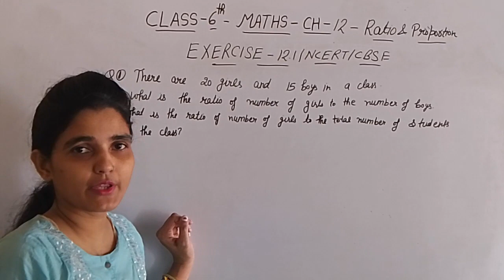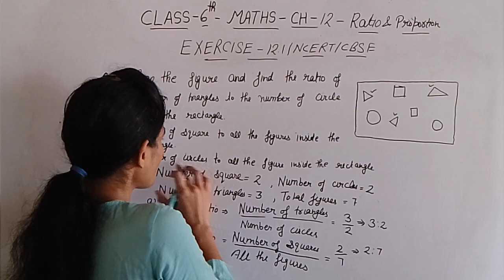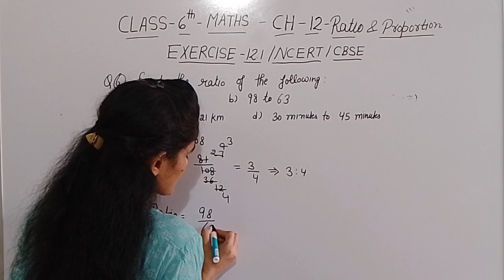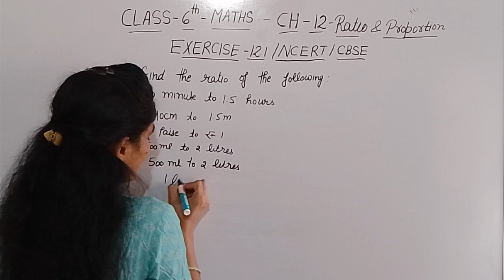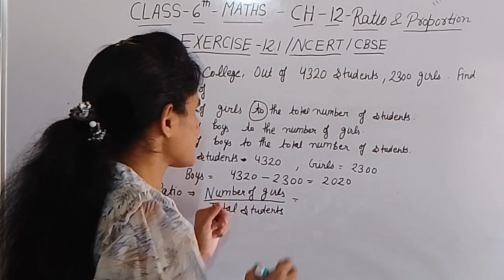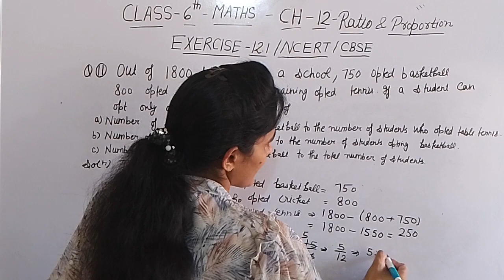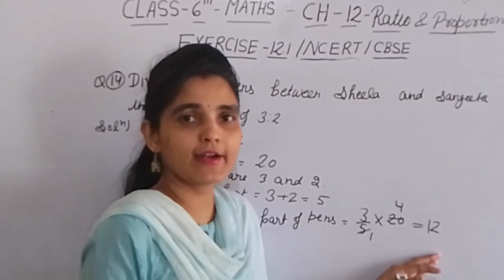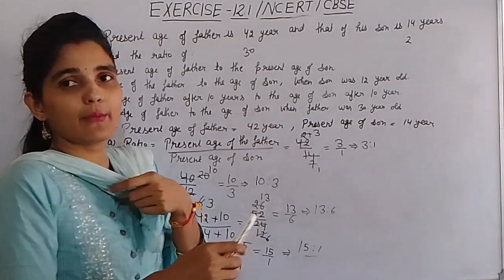Execise -12.1। Ch-12-। Ratio &Proportion.Class -6th। Maths। NCERT.